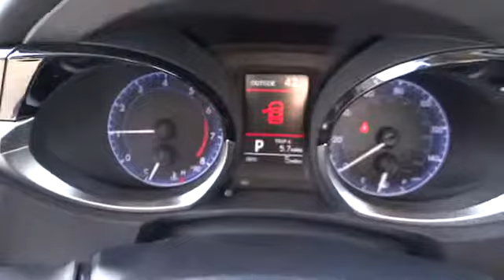2014 Toyota Corolla Carson City near Fallon, Northern Nevada, Sacramento, Reno 53035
2014 Toyota Corolla  - Stock#: 53035 - VIN#: 2T1BURHE4EC079185